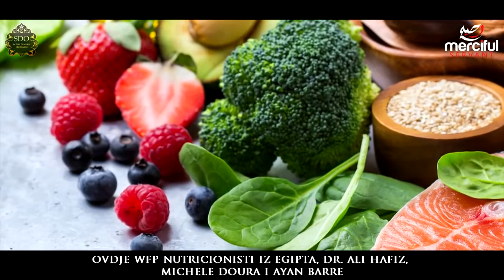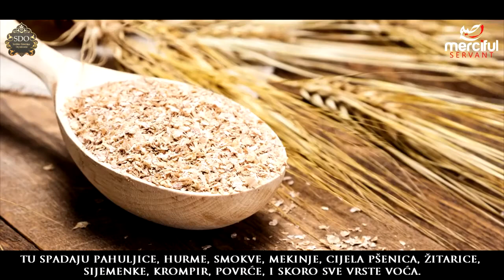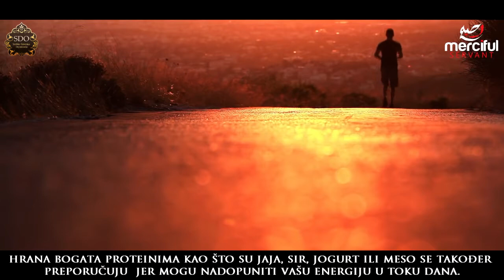Kako jesti zdravije za Ramazan?